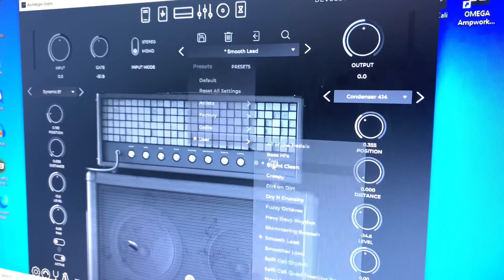Rocking my socks off with Archetype: Gojira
Something something something FLYING WHALES

for real though, this plugin RIPS. Get it, and tell Neural your good pal Kendall sent ya (;